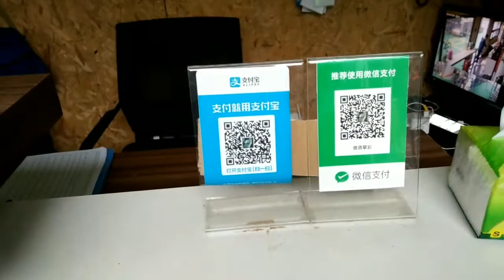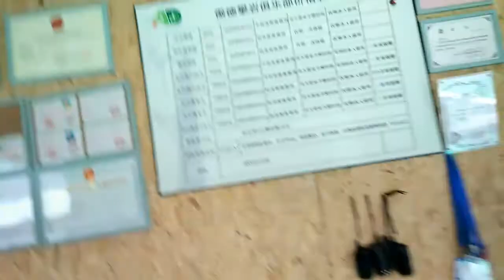Rock Climbing in china,my first adventure in china,shoaxing.चीन में रॉक क्लाइम्बिंग, चीन में मेरा पह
Hello,Friends!This is my 2nd  Video is about  Physical activity like Rock Climbing in china

Indian Vlogger in china (hindi)